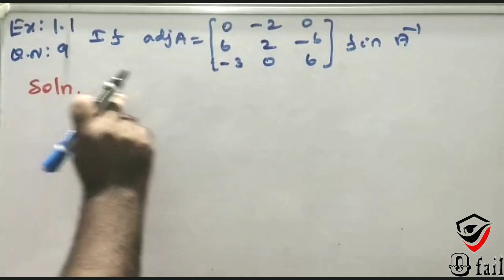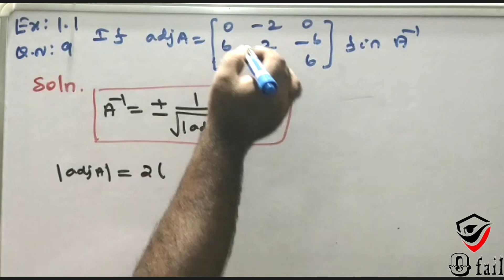#22 | Chapter - 1 | Exercise -1.1 Q.no 9 | 12 Maths